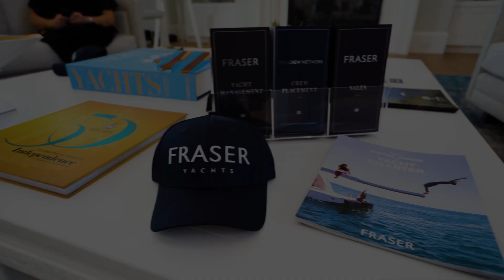The 64th annual Fort Lauderdale International Boat Show live from Haute Living Casa Fraser.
The 64th annual Fort Lauderdale International Boat Show @flibsofficial , Fraser Yachts Soirée , was an absolute dream, all thanks to our incredible partners and guests who came together to celebrate at the @fraseryachts / Haute Living Casa Fraser waterfront estate.

Immense gratitude goes out to Mike Mullen, owner and developer of 74 Isla Bahia , for providing an amazing harbor beach location and an exquisite new home (offered for sale by fidelity real estate @luxefloridaliving )
Special thanks to @thejonathanschultz for the art that added charm every day. A special nod to @plateamia for their culinary magic that took center stage, the ambiance by @cityfurniture, the blooming elegance of @luxuryflowrsps. We raise our glasses to @7ymichiwine for the exquisite wines that paired perfectly with our evenings, @sipchanne for the rose, and to @elcristianotequila for ensuring the party’s spirit flowed endlessly. A big salute to @yachtchandlers for delivering everything with unmatched style and finesse. and let’s not forget the sunset tacos from @velvettaco that added that special flavor to our evenings, as well as the musical vibes of @sepidehfl who set the tone for 5 days.
Here’s to the memories we’ve crafted and the many more adventures on the horizon! 🥂🛥️